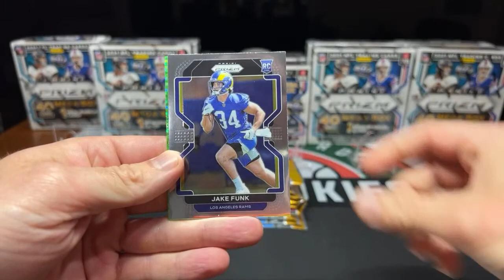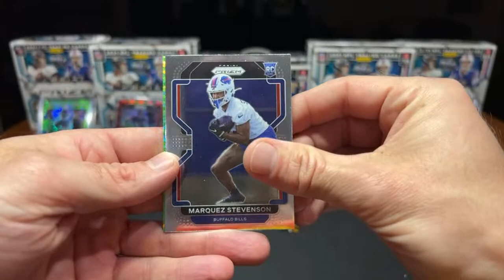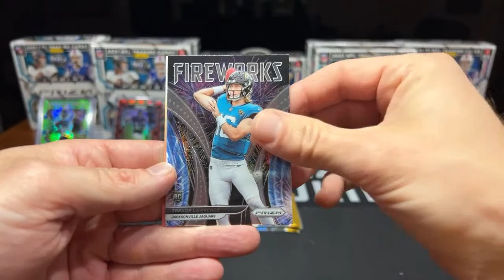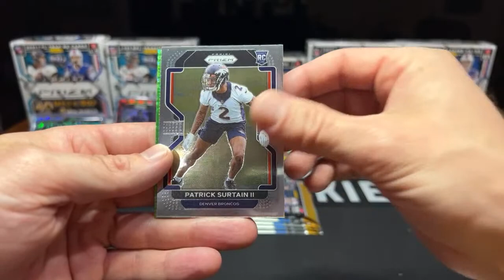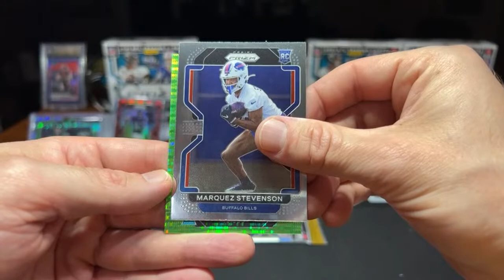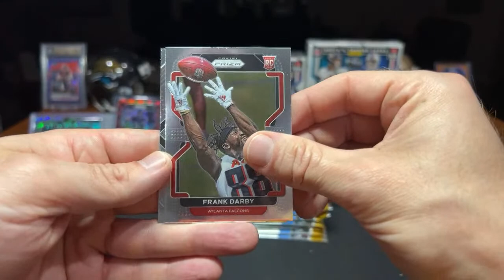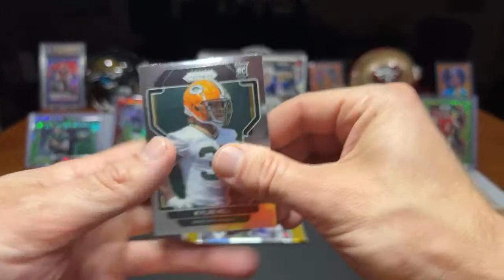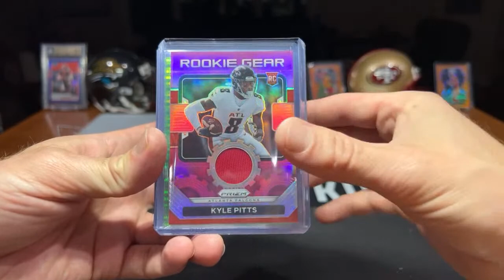2021 Panini Prizm Football 1/2 Case 10 Mega Box Break 8/13/22